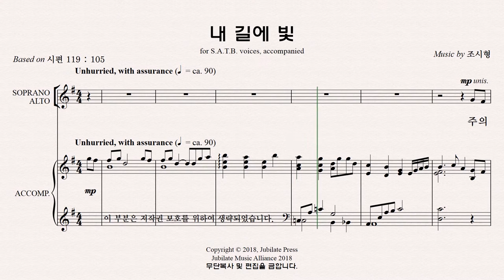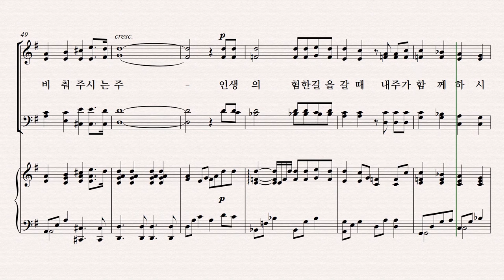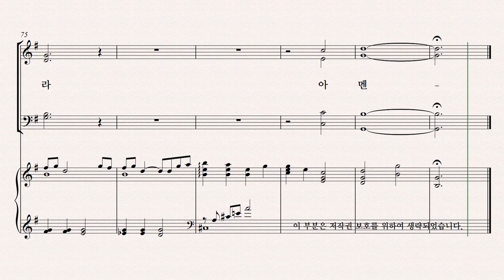[유빌라테] 유빌라테 명품성가 36집 파트연습 '내 길에 빛' - Alto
유빌라테 명품성가 36집 파트연습 '내 길에 빛' - Alto